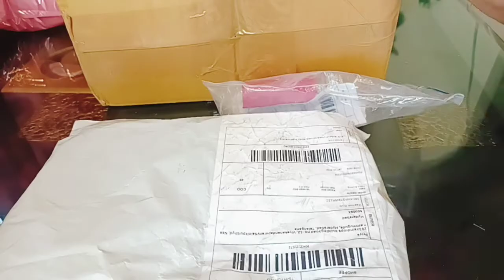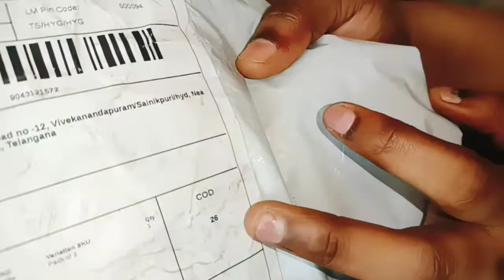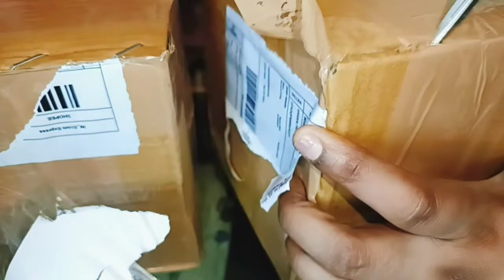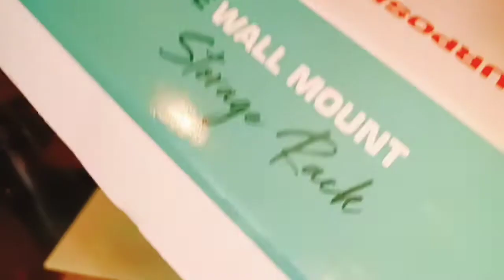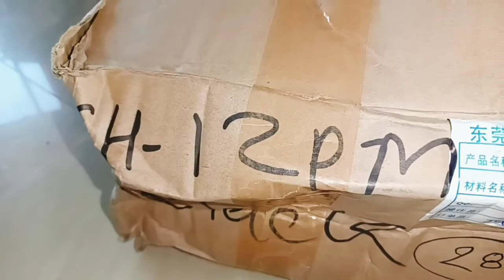Unboxing||Shopee Haul||Shopee Products Review in Telugu||shopee app real r Fake#shopee#scam sites